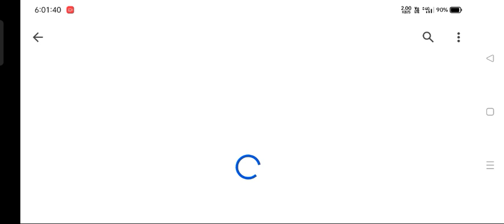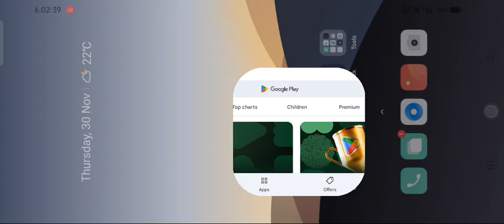Ccl24 Cricket Game New Update Ccl24 New Update Ccl24 Cricket Game Launch On Play Store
Ccl24 Cricket Game Download Ccl24 Cricket Game Download Link Ccl24 Cricket Game New Update Rc 24 New Leaked Video Rc 24 Release Date RC 22 New Update Rc
Ccl24 Cricket Game Download Kasey Kare How To Download CCL 24 Apk Ccl24 Cricket Game apk Download Ccl24 New Update Ccl24 Launch Full Review Ccl24 New Update Today

Thumbnail Credit Technical Starji Gaming

ccl24 Download Ccl24 New Cricket Ccl24 New Cricket Game Update Ccl24 Launch On Play Store Ccl24 Download Link Ccl24 New Update Kab Aaega Ccl24 New Cricket Game Update
Ccl24 Cricket Game Remove From Play Store
ccl24 gameplay Ccl24 Cricket Game New Update
ccl24 Download Kasey Kare Ccl24 Download Apk Ccl24 Cricket Game Download Ccl24 Cricket Game Kab Aaega
ccl24 Cricket 24 Kab Aaega Ccl24 New Cricket Game Ccl24 Cricket Download Kha se Kare Ccl24 New Cricket Game

cricket 24
real cricket
real cricket 24 trailer review
world cricket
real cricket 22 new update
cricket
cricket game
real cricket
Ccl24 Cricket Game Download Ccl24 Download Kasey Kare Ccl24 New Cricket Game Ccl24 Cricket Game Remove From Play Store Ccl24 Remove Problem